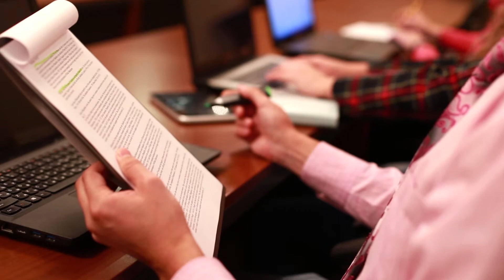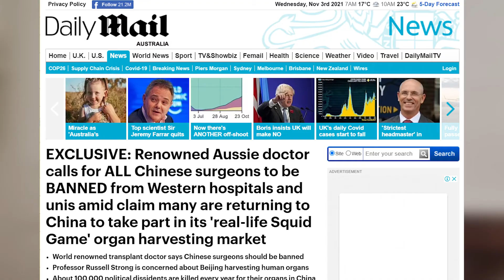Real-life squid game: China's kill-to-order organ harvesting network (2021)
Human rights groups claim that organs such as hearts, kidneys, livers and corneas are forcefully harvested from 100,000 dissidents and prisoners in secret every year - but the international community remains powerless to stop the slaughter.

The Snapshot Channel provides an alternative snapshot of key topics that are trending in today's world. we cover essential topics and current affairs from across the world.

War with China is coming: it’s time the world takes China seriously (2021):